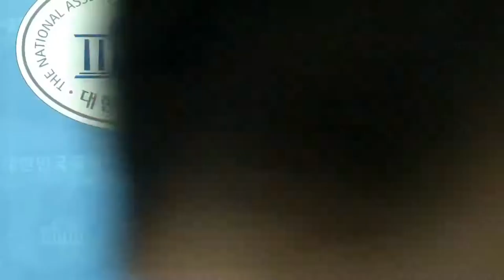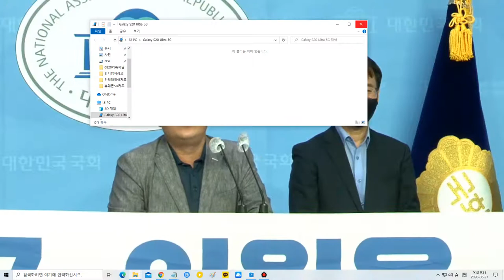이원욱 공감캠프에 합류한 안진걸 "민생 정치에 애쓴 진솔한 분!“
더불어민주당 829전당대회에 최고위원 기호 7번 후보로 출마한 이원욱 의원이 21일 국회 소통관에서 기자회견을 열고, 안진걸 민생경제연구소장이 자신의 공감캠프에서 대변인 자격으로 합류했다고 소개했다. 안진걸 소장은 이날 소개받은 자리에서 "(이원욱 의원이) 초선때부터 많은 민생문제와 서민 영세소상공인에 관심을 갖고 정치를 해왔던 존경하는 분"이라고 이원욱 의원과 합류하게된 소감을 밝혔다.